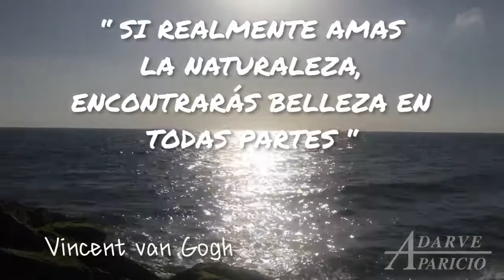El espigón de Rota se tiñe de verde con el paso del invierno y la llegada de la primavera👌💚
“SI REALMENTE AMAS LA NATURALEZA, ENCONTRARÁS BELLEZA EN TODAS PARTES “💚

# rota